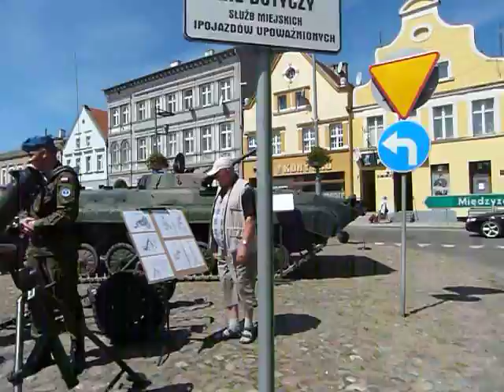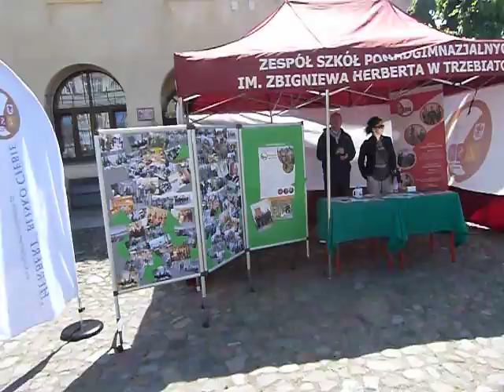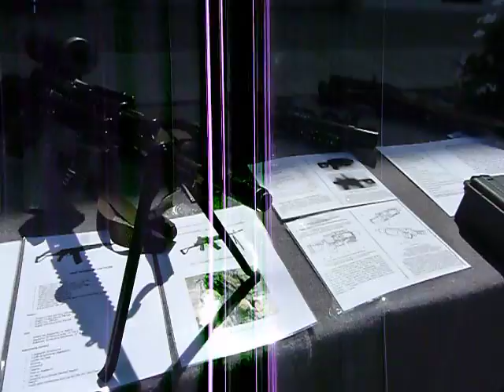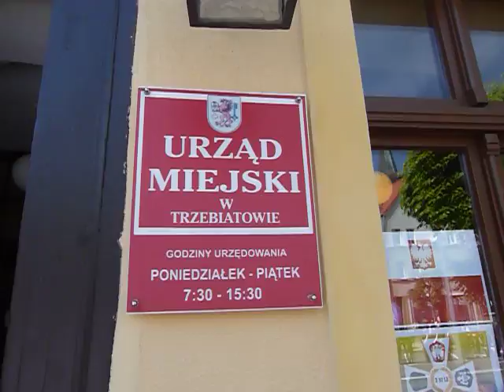TRZEBIATÓW - święto 3. Batalionu Zmechanizowanego Legii Akademickiej - cz. 1/3 : 2.06.2017 / 11:51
ALBUM :
TRZEBIATÓW - święto 3. Batalionu Zmechanizowanego Legii Akademickiej - 354 foto : 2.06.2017

TRZEBIATÓW - święto 3. Batalionu Zmechanizowanego Legii Akademickiej - cz. 3/3 : 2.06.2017 / 12:38 .

TRZEBIATÓW - święto 3. Batalionu Zmechanizowanego Legii Akademickiej - cz. 2/3 : 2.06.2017 / 12:14 .